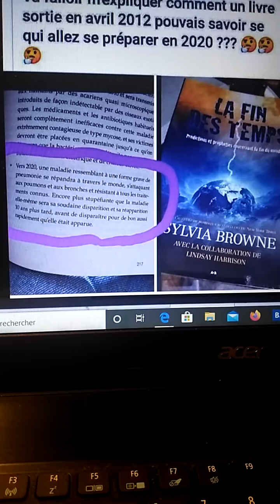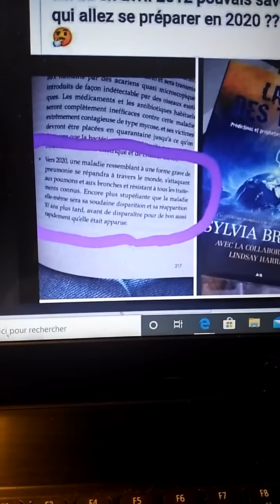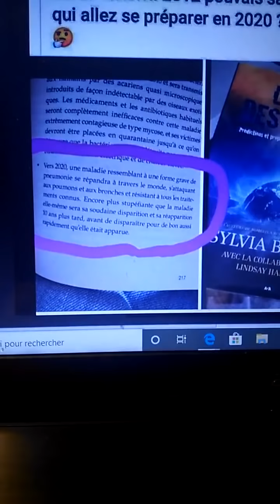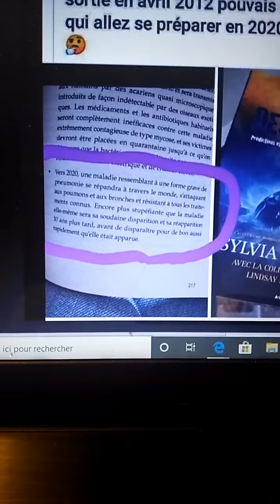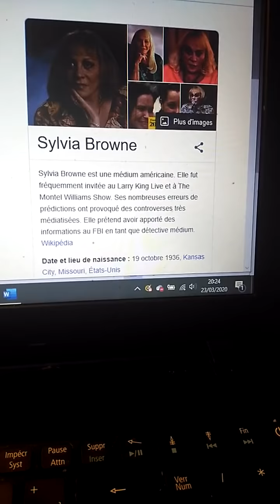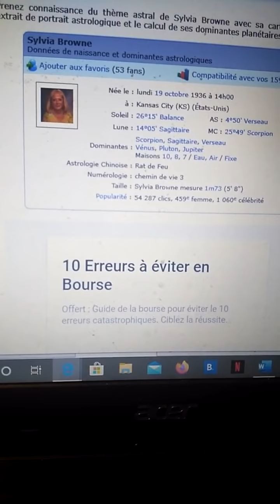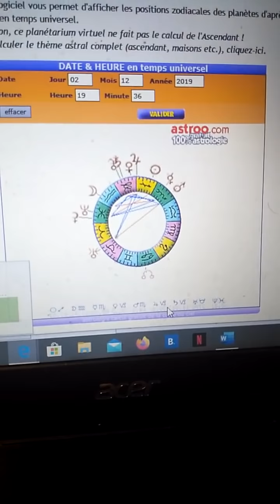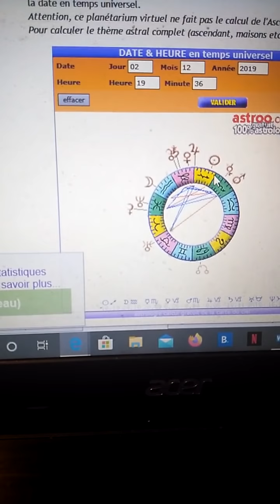La prédiction de la médium Sylvia Browne dans son livre la fin des temps sur le Coronavirus en 2020!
C'est Cécile une fidèle abonnée de la chaine qui m'a partagée cette précieuse information.

Une brillante et médiatique médium américaine Sylvia Browne qui avant de s'éteindre le 20 novembre 2013, avait fait paraître en avril 2012 un ouvrage intitulé :"LA FIN DES TEMPS" dans lequel elle a prédisait que vers 2020 nous assisterions à l'apparition d'une forme grave de maladie ressemblant à une pneumonie, qui se répandrait à travers le monde pour s'attaquer aux bronches avec de nombreuses résistances aux traitements traitements connus.

Cette prophétie troublante ressemble étrangement à la crise sanitaire du Coronavirus dit le Covid 19, qui fait trembler la terre entière.

Vous verrez en regardant la vidéo,  que les similitudes ne s'arrêtent pas là!

 En tout cas de nombreux éléments de ses prédictions s'ils se confirmaient dans le temps, viendraient se corroborer avec les prédictions que j'ai faite dès 2014 au moment de l'apparition d'Ebola, réitéré en 2017 pour les prédictions 2018 sur notre futur .

Depuis le début de cette crise sanitaire, nous ne ménageons pas nos efforts pour recouper un maximum d'informations, pour tenter de percer le mystère de ce Coronavirus et cerner ses tenants ses aboutissants.

Y compris d'ailleurs en terme de durée et de temporalité, afin d'apporter dans la mesure du possible des réponses claires et rassurantes face aux évènements angoissants présents, malgré le nombre de malades et de décès croissants, les mesures de confinement, et les problématiques économiques et sociales.